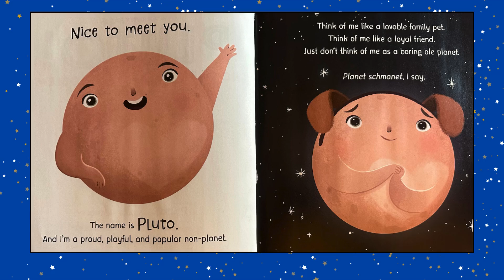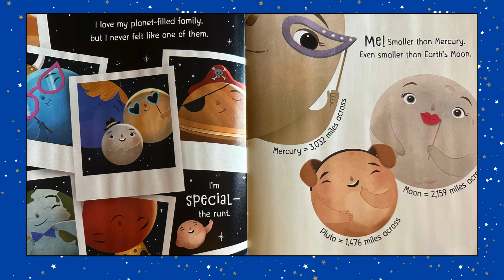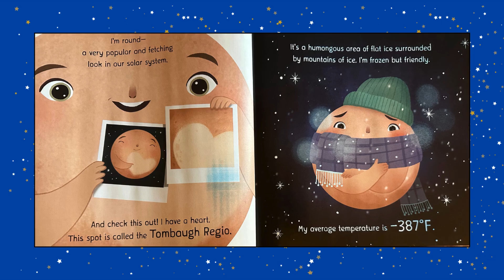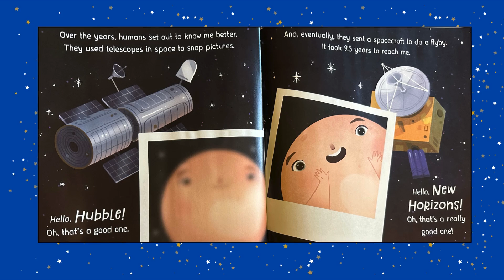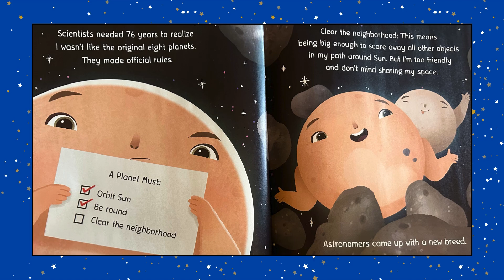Pluto! Not a Planet, Not a Problem! : Read Aloud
(Amazon)

Author: Stacy McAnulty
Illustrator: Stevie Lewis
Publisher: Henry Holt & Co.